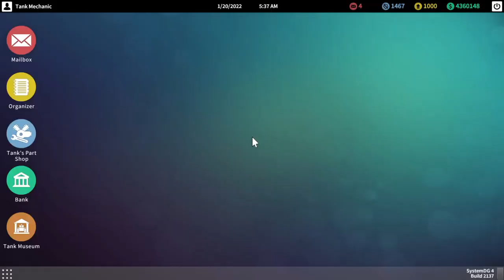Tank Mechanic Simulator - M3 Half Track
just a restoration of the m3 half track.